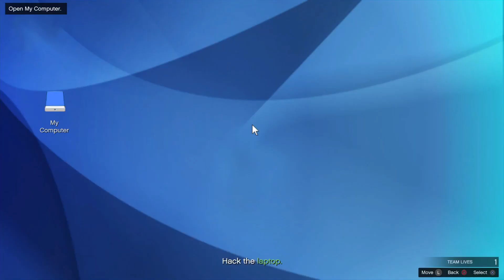GTA V Online - Contact Mission - The Los Santos Connection (Martin - 3x$&RP)